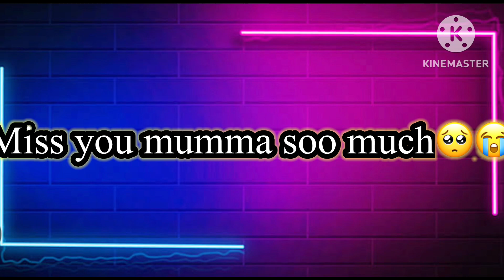Mummy gayi Delhi wapus🥺😭|| Bahut yaad aa rhi h🥺|| Mom love❤️||@ littlesardarni